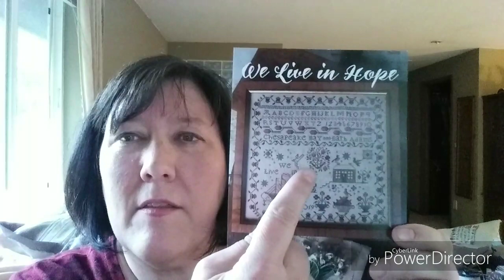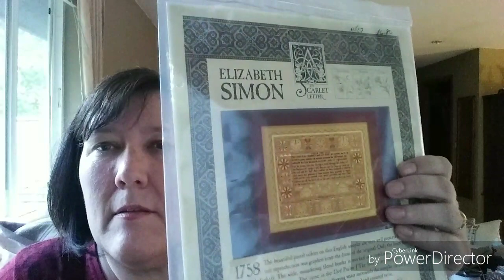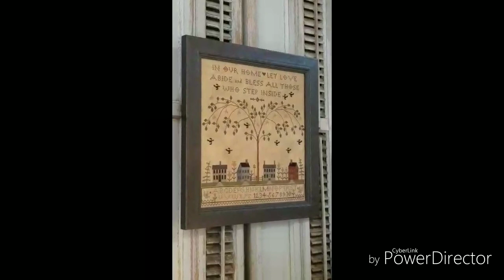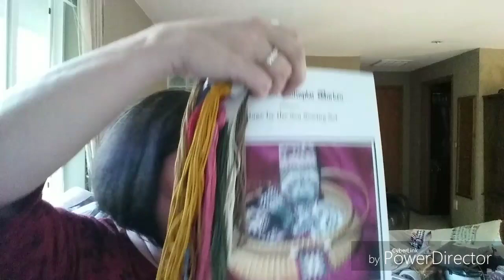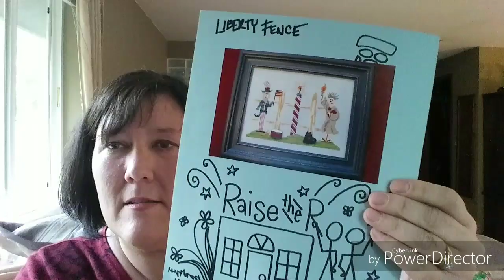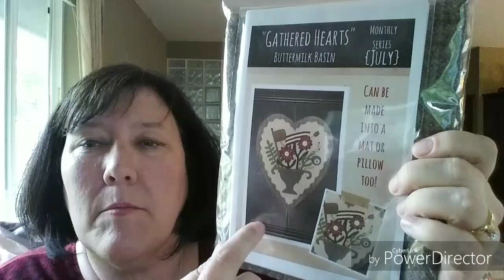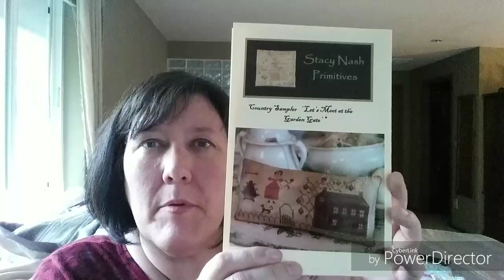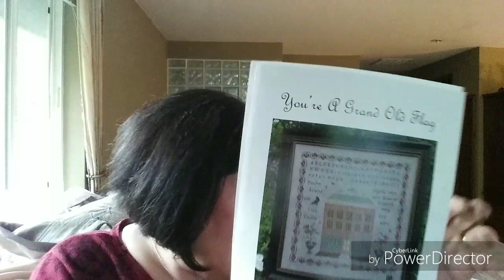Flosstube 31 Retreat Goodness, WIPs, Haul, and Maynia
A channel about cross stitch